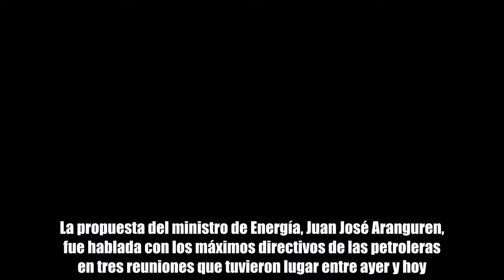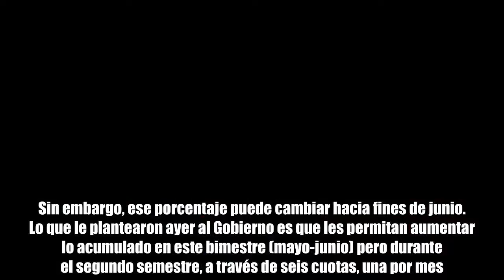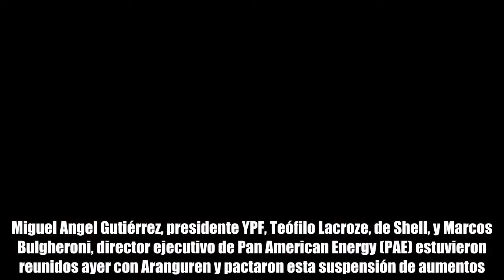Las petroleras acordaron con el Gobierno congelar el precio de los combustibles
Martín Bidegaray  comentarios   Aumento de la nafta   Las petroleras llegaron a un acuerdo con el ministerio de Energía para congelar el precio de los combustibles por dos meses. La propuesta del ministro de Energía, Juan José Aranguren, fue hablada con los máximos directivos de las petroleras en tres reuniones que tuvieron lugar entre ayer y hoy.Las compañías pidieron al Gobierno una garantía para acceder al congelamiento de sus importes. La idea de las petroleras es obtener algún aval del Poder Ejecutivo para poder aplicar incrementos durante el segundo semestre. Los ejecutivos le plantearon al ministro que planean recomponer entre julio y diciembre lo que no podrán hacer ahora.Las petroleras suponen que deben incrementar sus precios en un 12% para reflejar la depreciación del tipo de cambio y la suba del crudo internacional. Sin embargo, ese porcentaje puede cambiar hacia fines de junio. Lo que le plantearon ayer al Gobierno es que les permitan aumentar lo acumulado en este bimestre (mayo-junio) pero durante el segundo semestre, a través de seis cuotas, una por mes.Miguel Angel Gutiérrez, presidente YPF, Teófilo Lacroze, de Shell, y Marcos Bulgheroni, director ejecutivo de Pan American Energy (PAE) estuvieron reunidos ayer con Aranguren y pactaron esta suspensión de aumentos.Si las petroleras no pudieran recomponer en el segundo semestre en un monto similar al que dejarán de facturar entre mayo y junio, el Gobierno nacional les pagará un "diferencial".